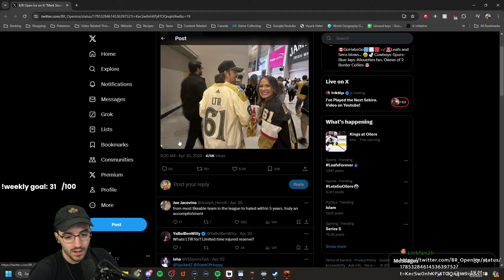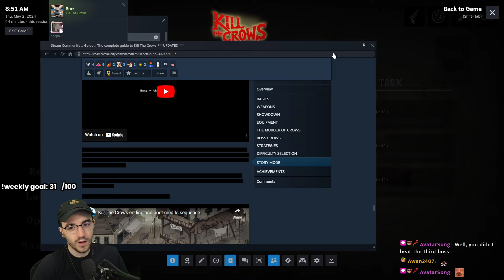HOW did that happen (Kill The Crows)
Kill The Crows has the fastest runs in a roguelike(if it's even one), but man it's fun